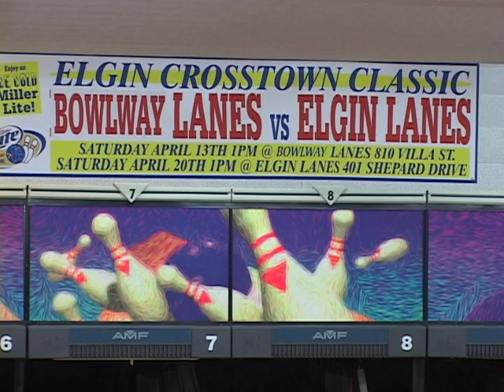Elgin Bowling Cross-Town Classic 2013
Saturdays April 13th and April 20th, 2013 -- Bowlway Lanes vs. Elgin Lanes

Free Event!  6 Matches.  Two Weekends. Most Pins Wins.  east-side versus West-side.  See tp[ bowlers compete.  Find out who's the best in the City of Elgin!

facebook: Elgin Cross-Town Bowling Classic